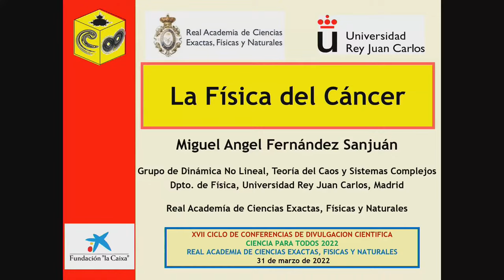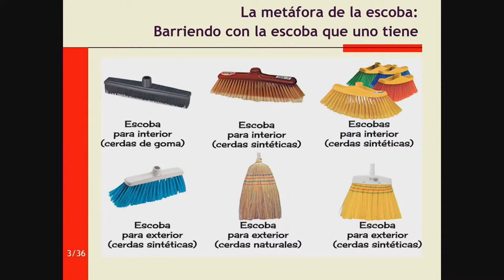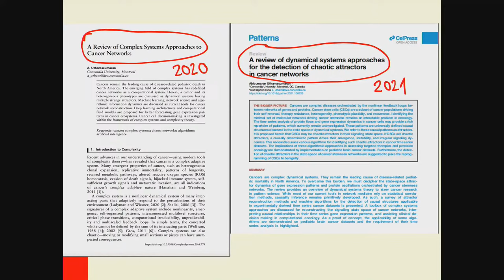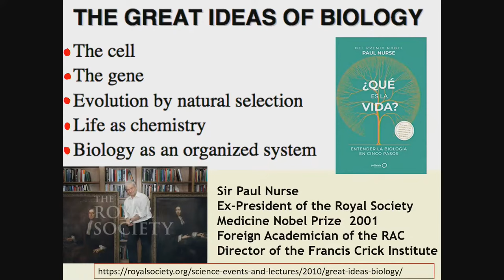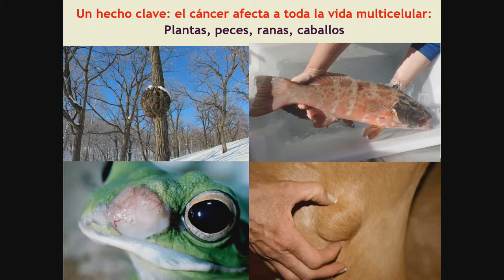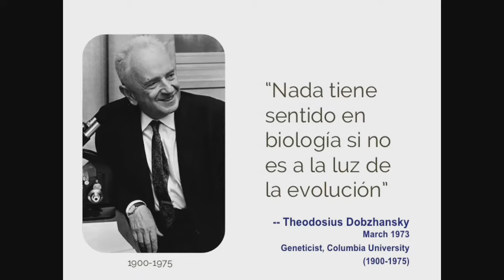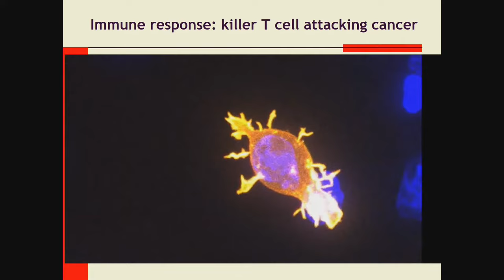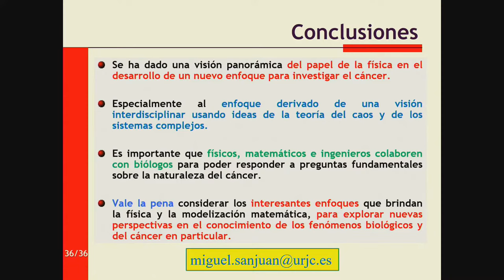La Física del Cáncer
Miguel Ángel Fernández Sanjuán